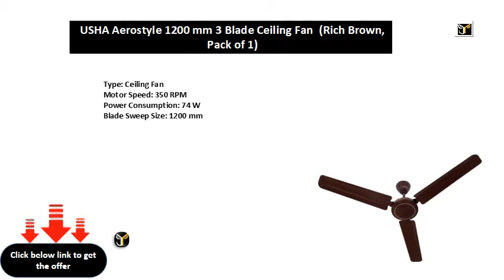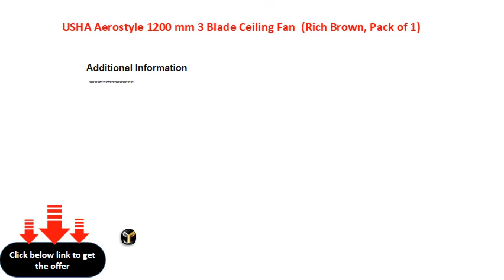USHA Aerostyle 1200 mm 3 Blade Ceiling Fan Rich Brown, Pack of 1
Type: Ceiling Fan
Motor Speed: 350 RPM
Power Consumption: 74 W
Blade Sweep Size: 1200 mm